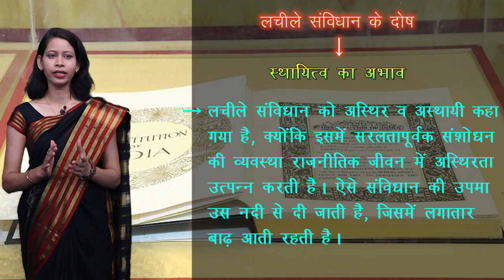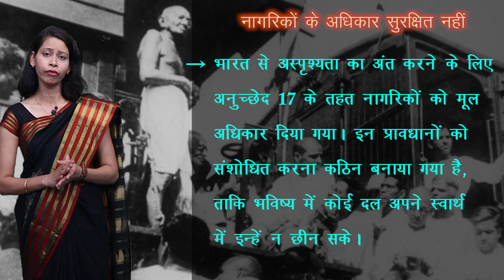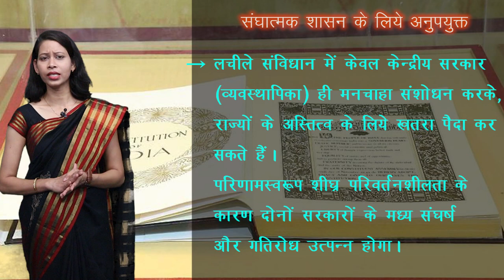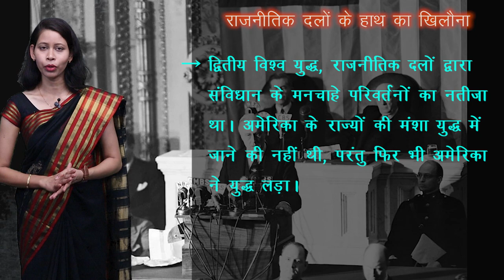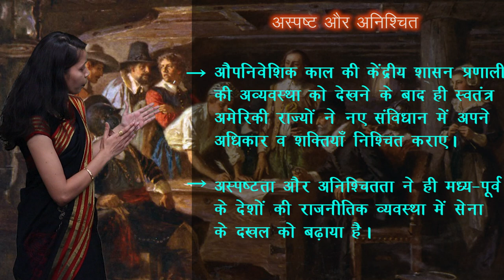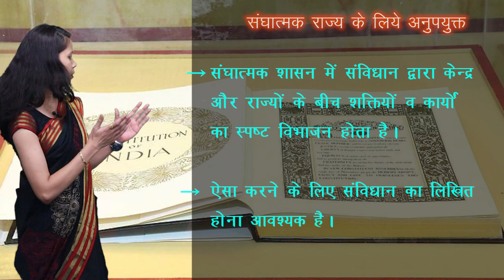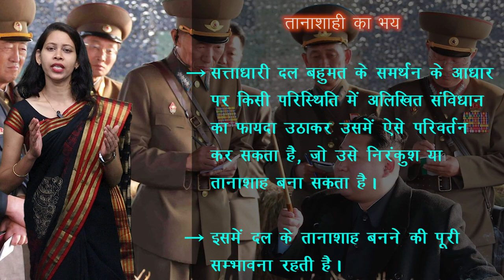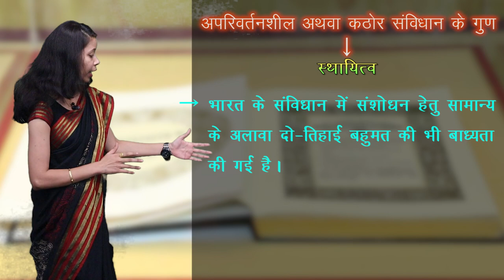CLASS 11th | POLITICAL SCIENCE | CHAPTER - CONSTITUTION